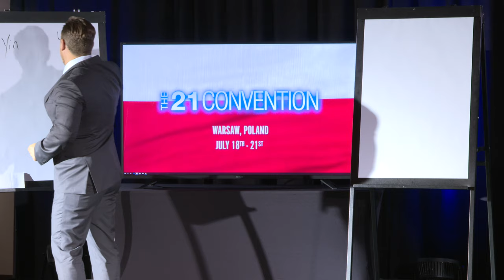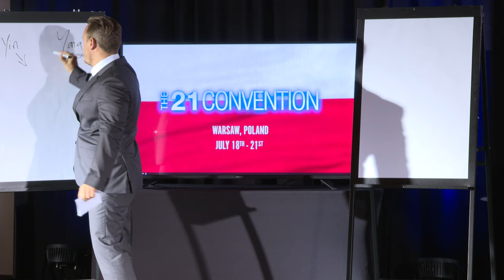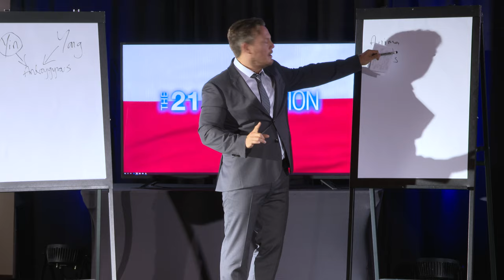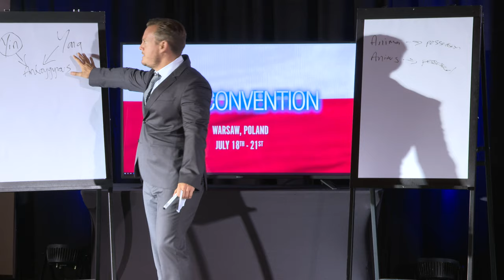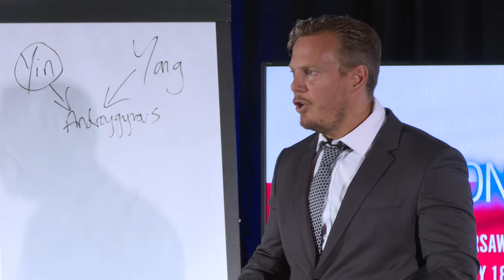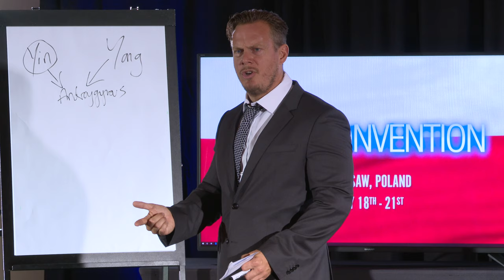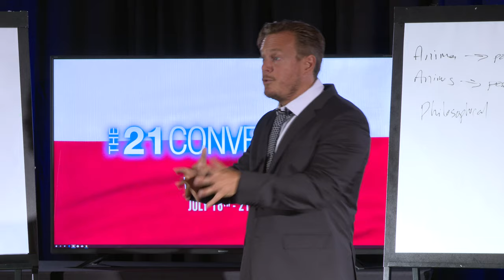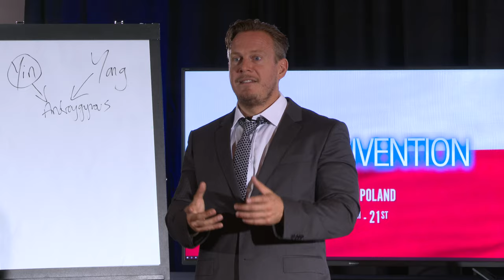Complex PTSD: Healing Trauma Through Philosophy with Richard Grannon | Full Speech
Are you tired of owning real estate in the beta male "friend zone"?
Support The Red Man Group